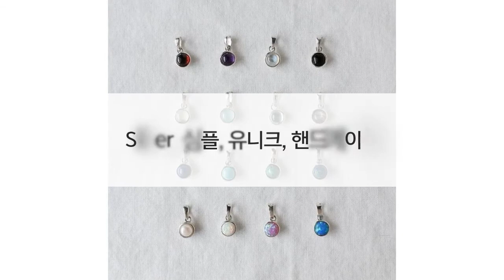Silver, 심플, 유니크 스타일, 핸드메이드 쥬얼리 유리도시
유러피언 실버감성. Only 실버 쥬얼리. 반지, 목걸이, 팔찌, 발찌, 뱅글, 925실버 쥬얼리
유니크한 스타일을 원한다면 유리도시 쥬얼리로 심플하게 스타일링.
어떤 코디에도 어울리는 심플한 실버쥬얼리, 레이어드 스타일링도 간단하게 도와줍니다!
본사 : 서울특별시 동작구 남부순환로267길 11 (사당동 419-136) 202호 유리도시
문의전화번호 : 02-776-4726